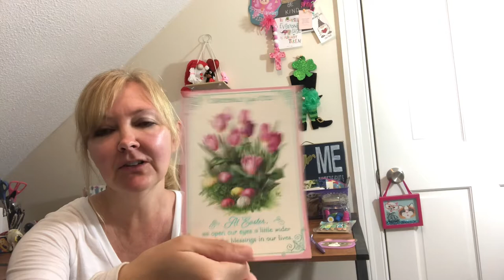AMAZON HAUL,FRIEND MAIL & CHIT CHAT @kikiandshawn @robinsadowsky2407